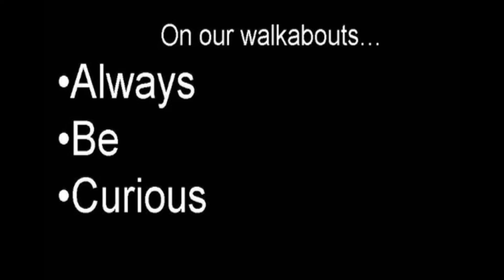David Marquet - Retired US Navy Captain; Expert on Leadership and Innovation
David Marquet is an expert on leadership and innovation. He is the author of Turn the Ship Around! How to Create Leadership at Every Level, which was based on David's dramatic success turning around the USS Santa Fe, a nuclear powered submarine which had a crew ranked dead last in retention and operational standings. By tipping the leader-follower model on its head, giving control, and creating leaders at every level, the result was a complete turnabout in performance that placed Santa Fe first. His leadership practices have resulted not only in dramatic improvement in both effectiveness and morale, but also in enduring change, and the spawning of new leaders throughout the organization.